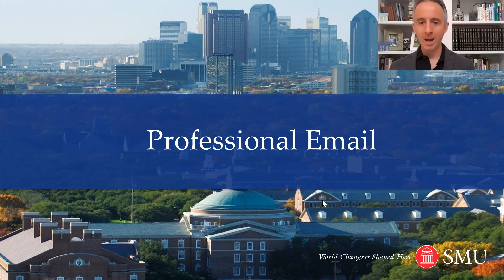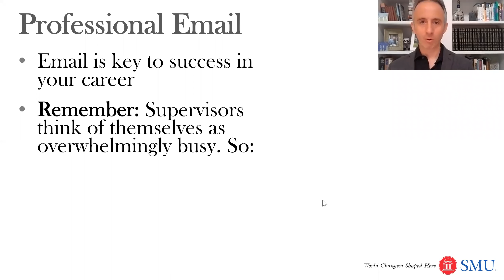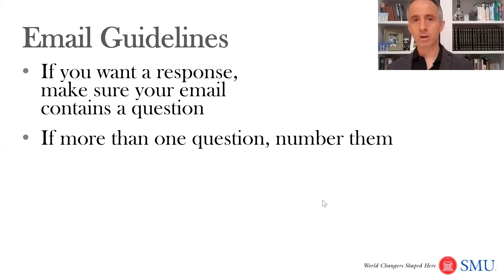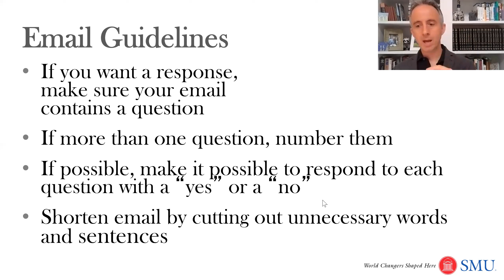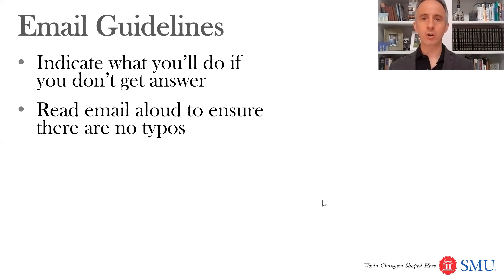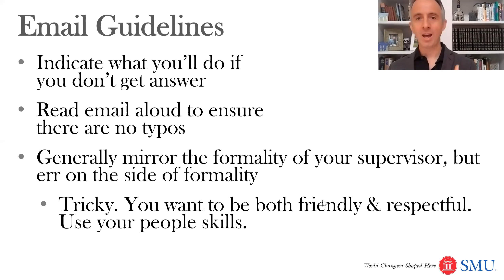Professional Email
Your supervisor at nearly any job will think of herself as an overwhelmingly busy person. Most are actually very busy, but even if your supervisor is not, she will think she is, and you must treat her accordingly.
Imagine your supervisor trying to read and respond to your email while on her blackberry in a cab between meetings, or while holding luggage in one hand while going through the security line. How can you make it easy for her to deal with your email?
As a result, remember that:
A) You want your email to be as succinct as possible.
B) Even more important: You want to make it easy to respond to your email in as few words as possible.
C) You need to anticipate that you may not get a response for quite some time.